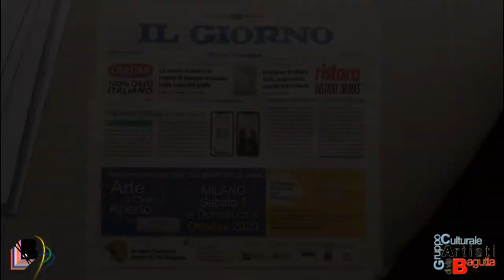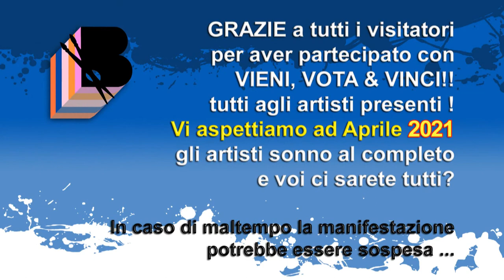Bagutta * Ottobre 2020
La più storica mostra d'arte di MILANO, da 1964 ad oggi.
Due giorni con gli artisti di via Bagutta, nel quadrilatero
della Moda, LA VIA DELL'ARTE.